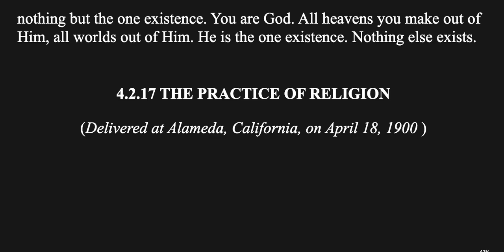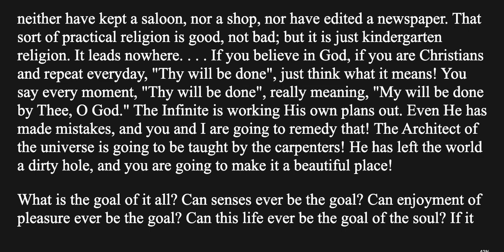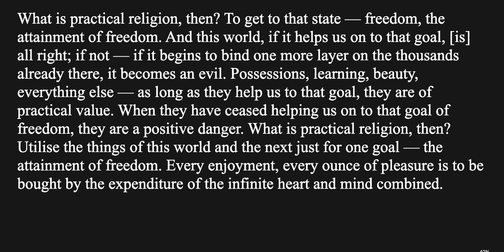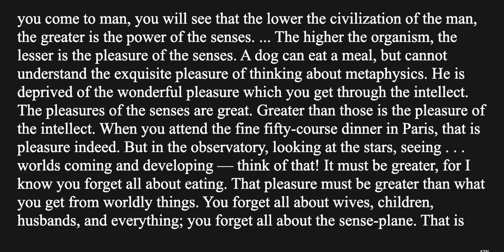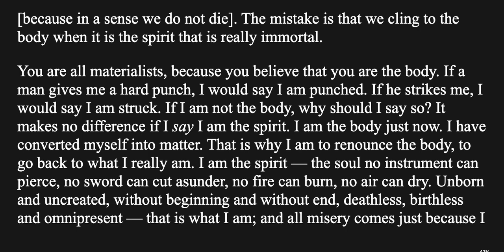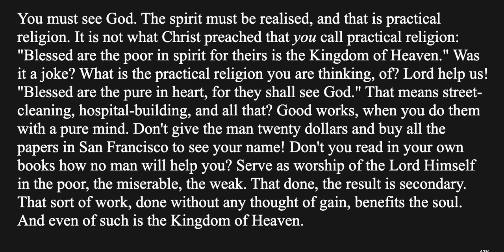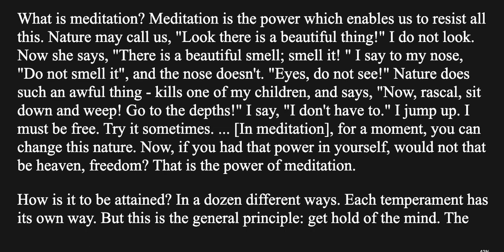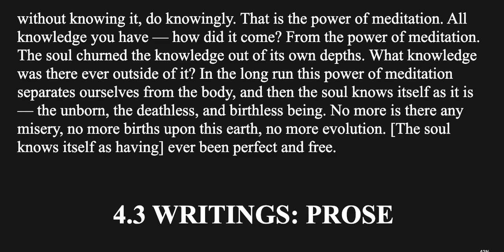The Complete Works of Swami Vivekananda Vol 4.2.17 Lectures and Discourses- The Practice of Religion